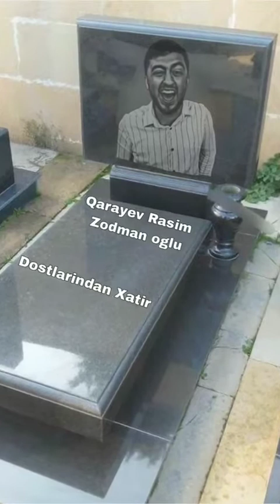​😂😂 Tik tok üçün maraqlı statuslar sevgiyə aid video sounds app yeni 2022 status üçün gülməli video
Tiktok gülməli videolar tiktok maraqli videolar tiktok hediyye gönderme yaris tiktok cenab ulvi mensur serif kenen mm nia kurbanova ehdiparfum tiktok ucun maraqli videolar 2022 tiktok Takipci artirma Takipci hilese tiktok Kesfete düşme   Whatsapp ucun sevgiyə aid maraqlı statuslar Sounds App mahnı Status ucun video qısa durum video
AboneoL​ Aqra QəlbimdəkiYara. SoundsApp​ edser Whatsapp​ üçün sevgi statusları​ maraqlı sencalkapimi​ statuslar sevgiyə aid whatsapp durum 2020 çukur canlı izle çukur Whatsapp durumları Dini statuslar dini paylaşımlar azan səsi Hacı Ramilin hikmətli sözləri 2020 dini şəkillərdən Video sevgiyə aid statuslar ayrılaqa aid durum duyğusal SevGi videoları whatsapp üçün status whatsapp üçün bəy gəlin satatuslari 2020 Whatsapp statuslarına gizli baxmaq whatsapp statusma kim bakmış 2020 Qəmli statuslar mahnılar 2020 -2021 ayrılaqa aid qəmli mahnılara 2020 sevgiyə aid mahnılar remix xarici mahnılar rus mahnıları azəri bass Music mahnıları 2020 hər kəsi ağladan o Video aşırı anlamlı duyğusal sahneler türk dizilerinden sahneler Whatsapp üçün maraqlı statuslar mahnı qısa whatsapp statusları 2020 hər kəsin ağtardığı o mahnı mənalı whatsapp statusları sevgiyə aid ayrılaqa aid statuslar whatsapp üçün Sounds App mahnı 2020 sen çal kapımı whatsapp üçün statusları 2020 qız profil şəkilləri gözəl oğlanlar üçün profil şəkilləri aşk whatsapp durumu duyğusal ayrılıq sahneleri 2020 bay yanlış whatsapp durumları 2020 şirin uşaq şəkilləri 2020 remix mahnılar 2020 xarici bass Music 2020 YouTube arka plana profil resmi şekilli eklemek Azeri gülməli statuslar 2020 komik whatsapp durumlaəqrı 2020 Soxucu sözlər peçat sözlər 2020 whatsapp üçün statuslar